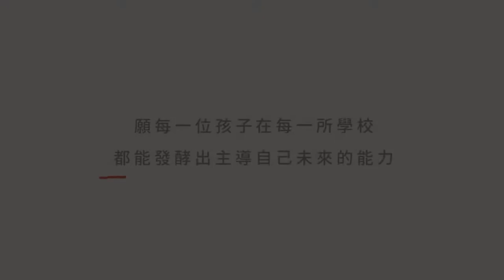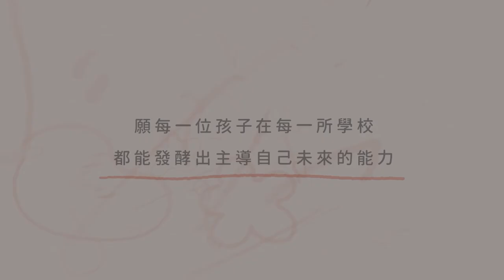Redefine 教育的意義 DFC學習法是不是適合所有學生（臺北市永安國小＿陳盈如老師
場次 ❺｜Redefine DFC 學習法是不是適合所有學生
講 者｜臺北市永安國小 陳盈如 老師

永安國小的盈如老師，究竟擁有什麼魔力能讓不同環境下的孩子，都能克服對未知的恐懼去學習新的事物？她從孩子的眼神中發現 DFC 學習法的價值又是什麼？